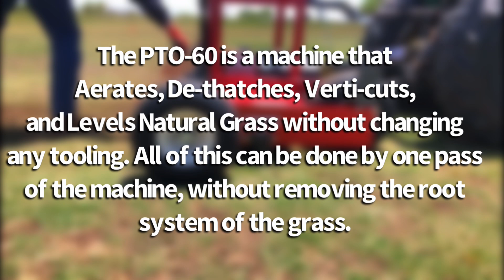PTO-60 Sports Turf Renovator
The PTO-60 is a machine that Aerates, De-thatches, Verti-cuts, and Levels Natural Grass without changing any tooling. All of this can be done by one pass of the machine, without removing the root system of the grass. It also is capable of removing the infield lip of baseball/ softball fields and can loosen any hardened compact infield mix.